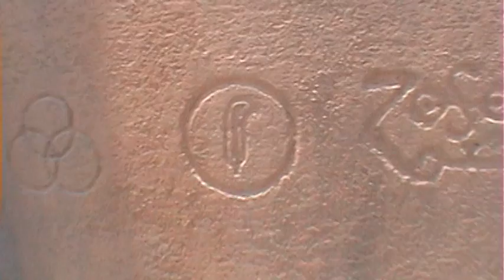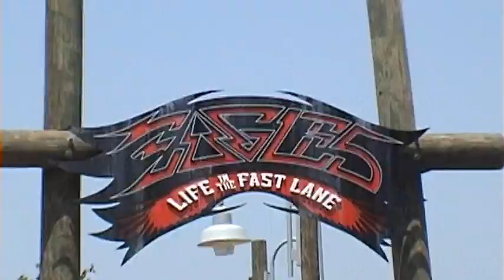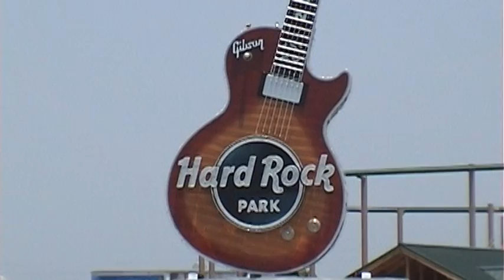Hard Rock Park Theme Park Tour Led Zeppelin POV MORE! Myrtle Beach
Remember Hard Rock Park?  Yeah... nobody does!  Here's our park tour from 2008 including onride POV footage of Led Zeppelin, Nights in White Satin, Eagles Life in the Fast Lane, and more!